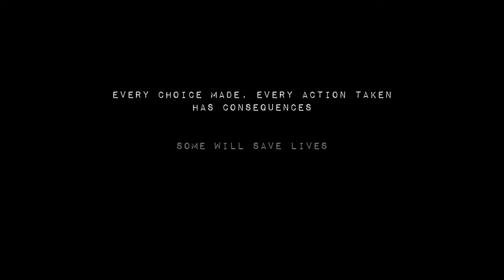TERRIFYING Small-Town Mystery Horror - The Casting of Frank Stone™ - Gameplay Showcase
The Casting of Frank Stone™ - Gameplay Showcase